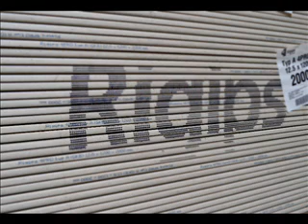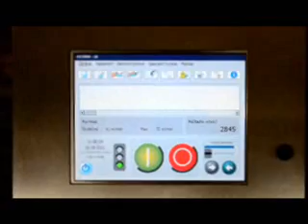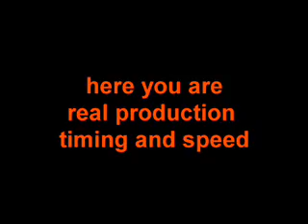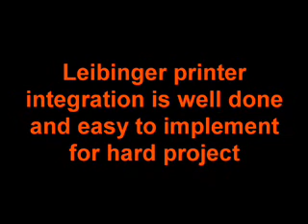Jet3 Printing on Gypsum Board